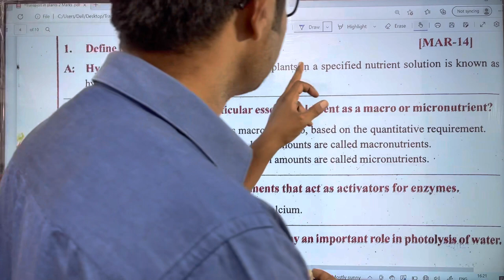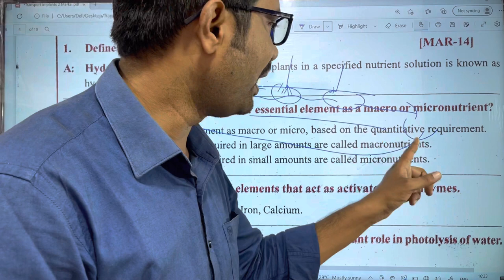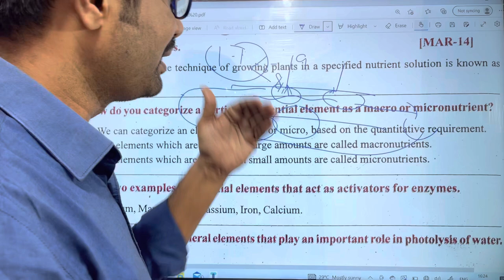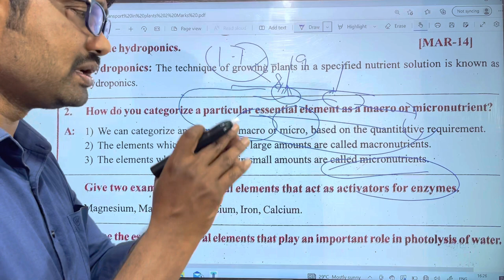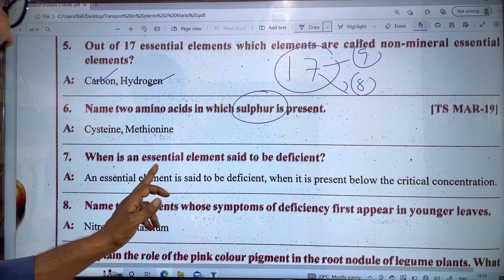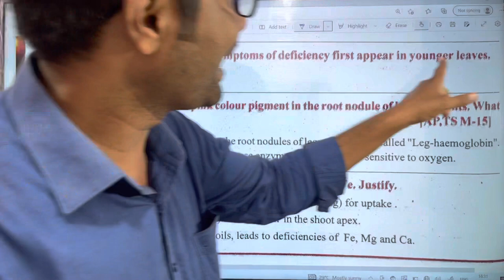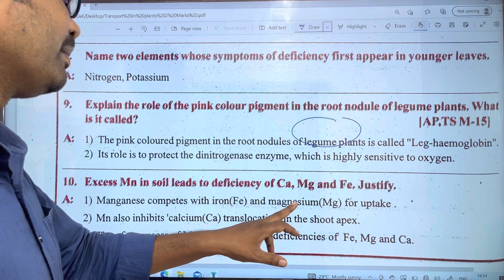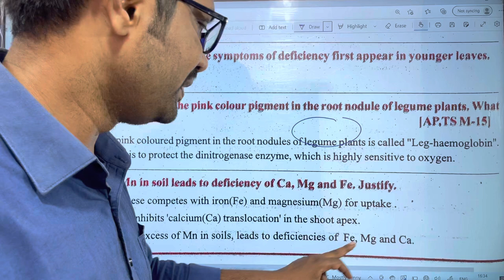Mineral Nutrition 2 Marks Questions || Inter Second Year Botany Chapter 2 || PART 1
Inter Second year Botany Most Important Questions
Sr Botany 2 Marks Questions